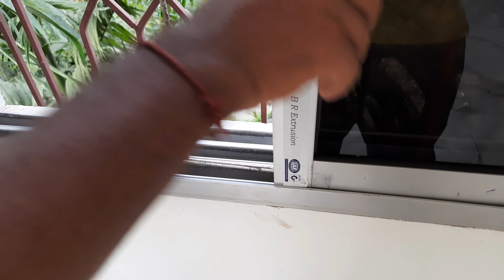how to adjust Roller on aluminum sliding windows..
Floor machine fitting full detail
Anjali Aluminium & Steel works
All kinds of works done here & tranner

In this video here to review welding maching of 200A
Product MRP- ₹9000
Byuing Price ₹4800

I LIKE WORKING OFFICIAL

In this video we are making sliding windows frame

RD pistol Gid Tripod
buying link👇👇

here some New videos must  watch down here